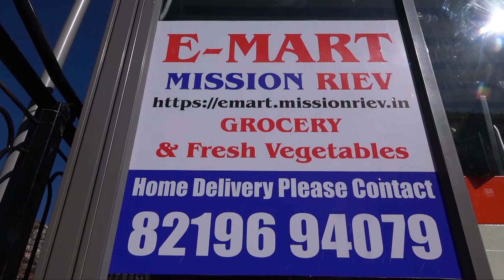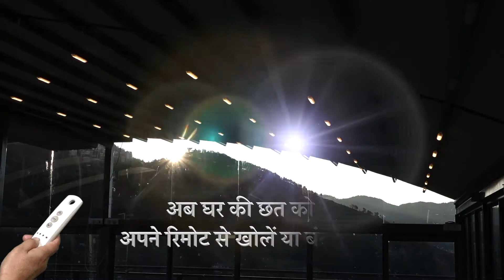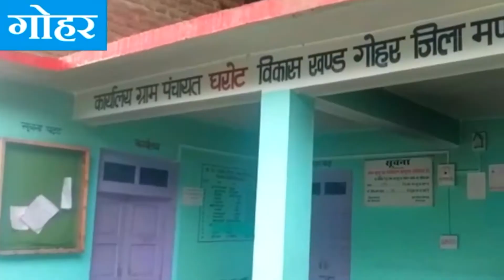कालका शिमला के बीच दौड़ेगी लग्जरी रेल मोटरकार, इसी हफ्ते मिल सकती है मंजूरी